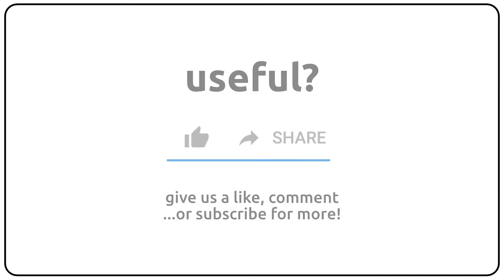How to pronounce anteresurrection in english?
How to pronunce anteresurrection in english
How to pronunce anteresurrection in american accent 🇺🇸?
How to pronunce anteresurrection in british accent 🇬🇧?
How to pronunce anteresurrection in australian accent 🇦🇺?

Como se dice anteresurrection en ingles?
Como se pronuncia anteresurrection en ingles?